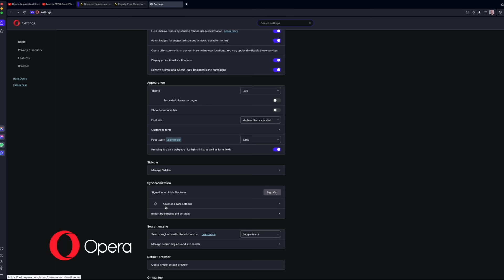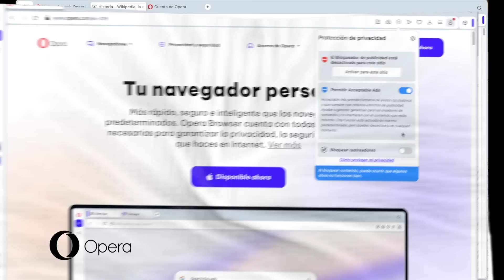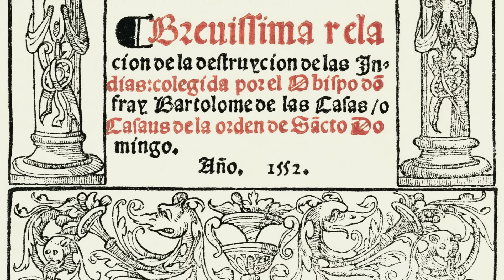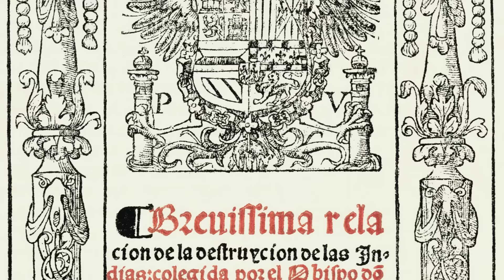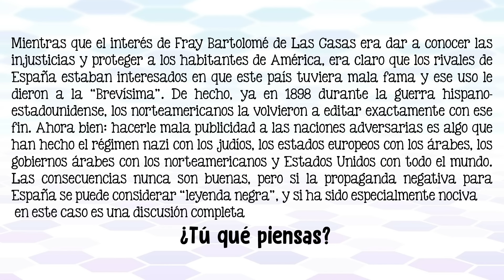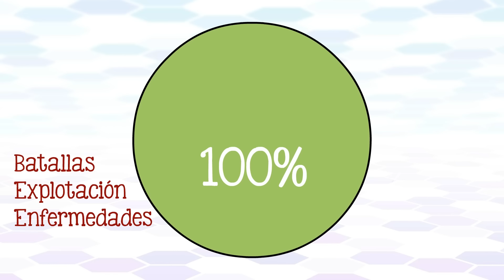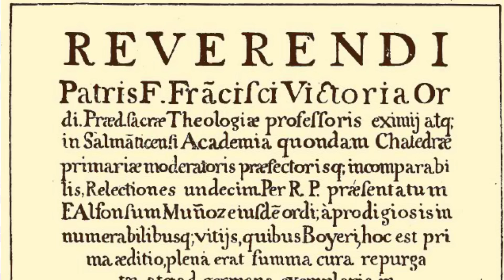¿Es verdadera la Leyenda Negra Española?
¿España le debería pedir disculpas a las naciones de América? ¿Qué tan cruel fue la conquista?

00:00 Dos versiones de la historia
02:01 Qué es la Leyenda negra española
03:22 El origen de la Leyenda Negra
05:32 ¿Los imperios indígenas eran malvados?
07:26 ¿Qué tan mortal fue la conquista?
08:44 ¿Se saqueó el oro de América?
09:24 ¿El mestizaje prueba que no hubo recismo?
11:08 ¿Destrucción o civilización?
12:45 ¿Colonia o virreinato? ¿Imperio generador?
14:06 Conclusión

PARA SABER MÁS:
Martínez, J. L. (1989). Las crónicas de la conquista de México (un resumen). Historia Mexicana, 38(4), 677–700. Recuperado a partir de

Iglesia, R. (1942). Cronistas e historiadores de la conquista de México: el ciclo de Hernán Cortés.

Cortés, Hernán (2014) Cartas de relación. Grupo editorial Tomo. m.mx/products/cartas-de-relacion-tm48

De Las Casas, Bartolomé., & Llorente, J. A. (1974). Brevísima relación de la destrucción de las Indias. Fontamara.

Beltrán, A., & Ángel Ma Garibay K. Introducción, selección y notas de de Miguel León Portilla (1992). Visión de los vencidos: relaciones indígenas de la conquista. (Ed.). Universidad Nacional Autónoma.

Salmerón Sanginés, P. (2021). La batalla por Tenochtitlán. Fondo de Cultura Económica.

De Vitoria, F. (1928). Relecciones de Indios y del derecho de la guerra: con trozos de la referente a la potestad civil. Espasa-Calpe.

Rubio Doncé J. (2018) Virreinatos sí, colonias también (pero con matices)

Livi‐Bacci, M. (2006). The depopulation of Hispanic America after the conquest. Population and Development Review, 32(2), 199-232.

Zorrilla, M. G. (2006). El acta de requerimiento y la guerra justa. Revista del Notariado, 885, 247-255.

Blanco, P. R. (2014). Las citas tergiversadas del superventas sobre la leyenda negra española. Diario El País, 19, 12.

de Navascués, J. (2019). Las dos leyendas sobre la conquista de América:¿ imperiofilia o genocidio?. Nuestro tiempo, (701), 56-64.

Sabato, Ernesto (1992) Ni leyenda negra ni leyenda blanca. El País

CRÉDITOS:
Guión: Tonatiuh Moreno, con un gran agradecimiento a mi papá Manuel Moreno Castañeda (Profesor de Historia) y mi hermana Rosa Noemí Moreno Ramos (Doctora en Antropología y licenciada en Historia)